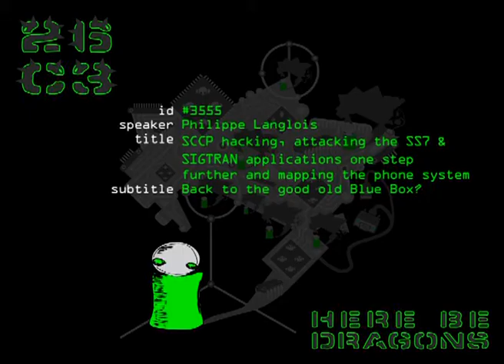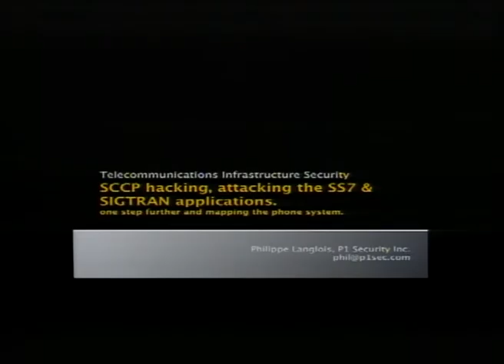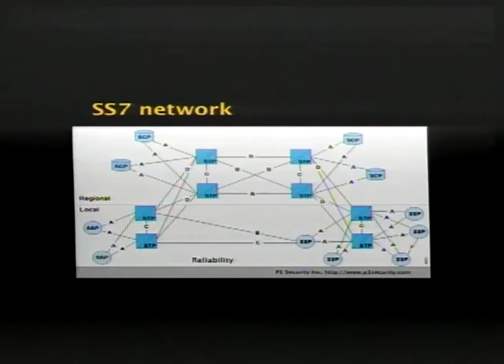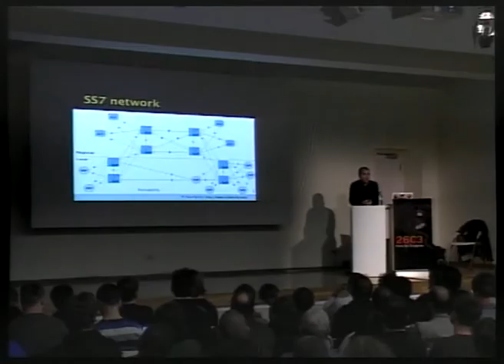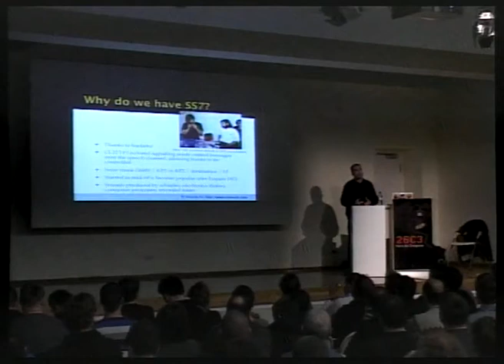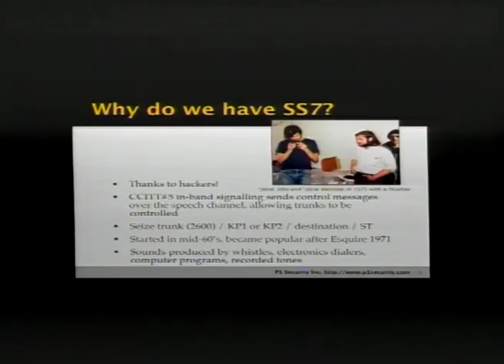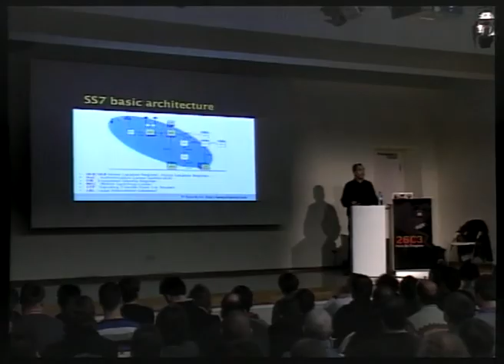26C3: SCCP hacking, attacking the SS7 & SIGTRAN 1/6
Full title: SCCP hacking, attacking the SS7 & SIGTRAN applications one step further and mapping the phone system

Clip 1/6
Speakers: Philippe Langlois,  Vanessa Brunet

Back to the good old Blue Box?
SS7 is like TCP/IP in the 1990s. It used to be quite a secure network because nobody outside the organizations (here, the mobile operators and telecom companies) were connected to it. Now it's getting interconnected to new actors which are not that trustworthy. Somehow, hackerdom made SS7 come into existence thanks to the massive use of Blue Boxes. Now, hackerdom is getting its toy back! SS7 is nowaday more and more accessible, and as such increasingly vulnerable.
So we're getting exposed to a totally new set of protocols, as secure as TCP/IP in the 1980s. This looks like the Blue Box is coming back to life, in a very different form.